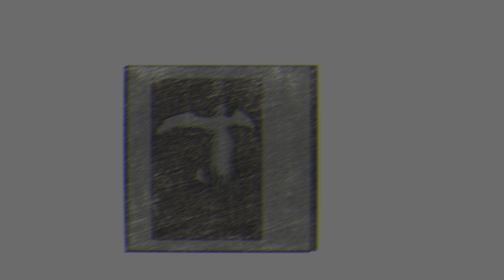Acer Nitro 5 2021 || Star Wars Jedi: Fallen Order Gameplay 1080p || RTX 3060 || Ultra Settings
Laptop: Acer Nitro 5 2021
GPU: GeForce RTX 3060 Laptop GPU
CPU: Intel(R) Core(TM) i5-10300H CPU @ 2.50GHz
Memory: (2*8 GB) 16 GB RAM (15.84 GB RAM usable)
Current resolution: 1920 x 1080, 144Hz

00:00 - Intro
00:11 - Settings
00:30 - Gameplay || Ultra Settings

About The Game:
Star Wars Jedi: Fallen Order is an action-adventure game developed by Respawn Entertainment and published by Electronic Arts. It was released for Windows, PlayStation 4 and Xbox One in November 2019, for Stadia in November 2020, and for the PlayStation 5 and Xbox Series X and Series S in June 2021. The story, set in the Star Wars universe five years after Star Wars: Episode III – Revenge of the Sith, follows Jedi Padawan Cal Kestis, who becomes a target of the Galactic Empire and is hunted throughout the galaxy by two Inquisitors while attempting to complete his training, escape his troubled past, and rebuild the fallen Jedi Order.

Game Rights:
Electronic Arts